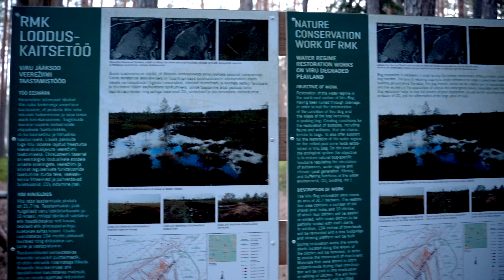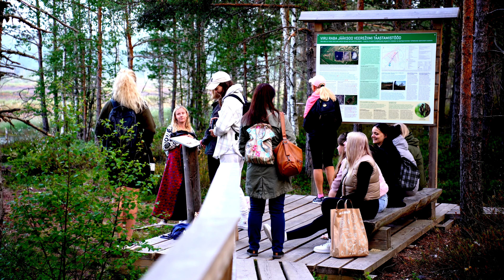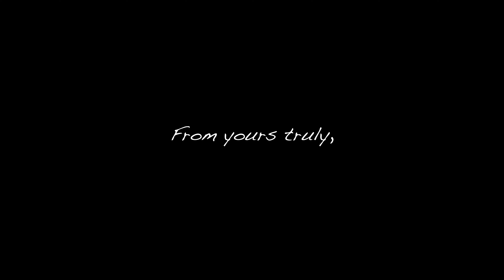Happy birthday, dear Caroline!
There are no words to describe the experience we have had over the year you have stayed with us! Much love and happiness for the birthday girl! All of us wish that you fulfill all your dreams in your next journey! You will forever be our partner in crime and number 1 in our hearts!

Fly high,
Harku youth centres